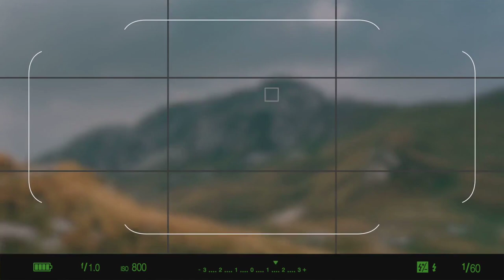It Doesn't End Well - Stupid People Doing Stupid Things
There are people that just can't help themselves and do really stupid things. A man that goes commando, a security system that worked too well, and a woman that shouldn't have pulled a weapon while riding in a car. There are many other true stories of human just being dumb. Watch as they do stupid stuff and just don't get it.

Notice:

These videos may contain AI content.